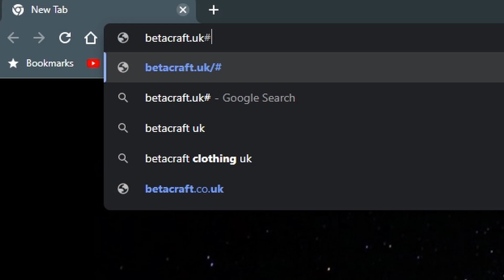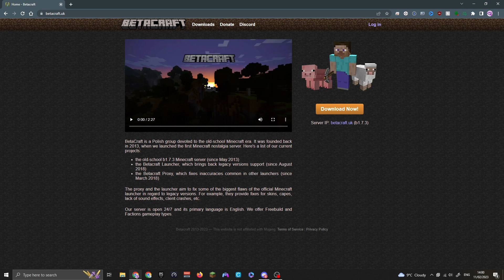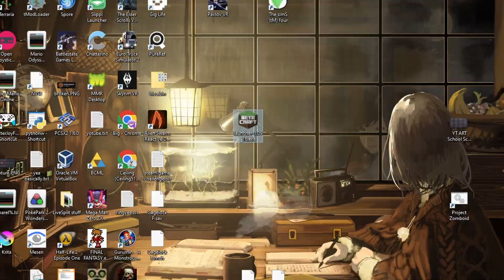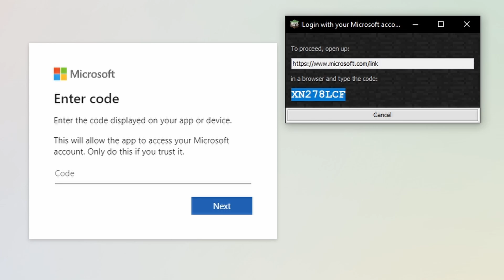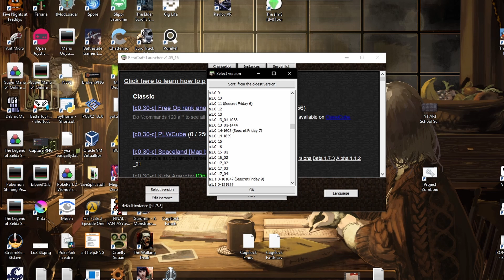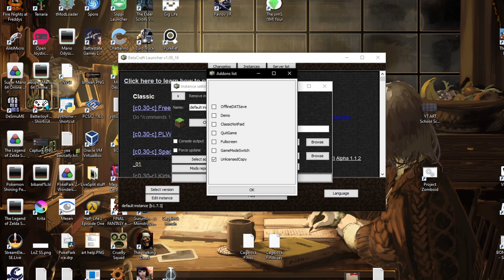How to Install + Setup BetaCraft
simple little video, with no foreshadowing at all *wink wink*